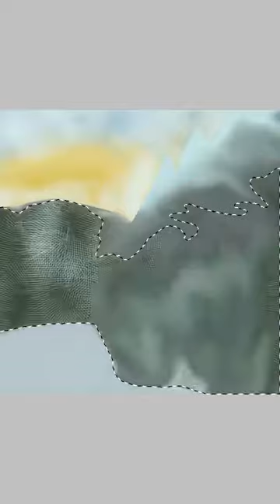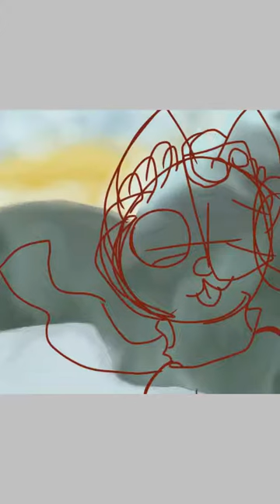Entry for Laurie's Animated studio Art contest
Hey all my precious flowers ! Here's a small entry for an art contest I was trying to win (I'm pretty proud of the background !)

Program:Ibis Paint
Character :Laurie ( belongs to Laurie's animated Studio !)
Song : Cheap sunglasses by RAC